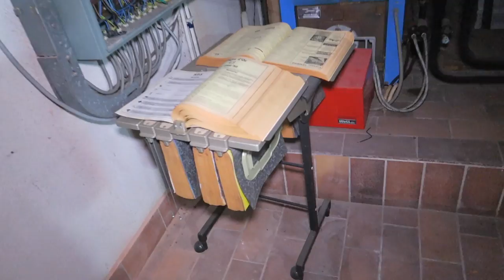ALONE inside ABANDONED MILLIONAIRES MANSION - 2.000.000 $ Abandoned Mansion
Come join this adventure where Jefstetics World explored an Abandoned Millionaires Mansion alone and it is Haunted.

MORE INFO ⇩
Today Jefstetics World explored a very big Abandoned Millionaires Mansion alone and discovered cool things inside. Found an empty swimming pool with an old DJ set on the ground. Inside the living room i found a very antique clock and some other stuff. In the hallway was a sort of Narnia Closet what was actually beautiful as well. On the first floor i found a small chair and an axe.. That was lil bit weird honestly..